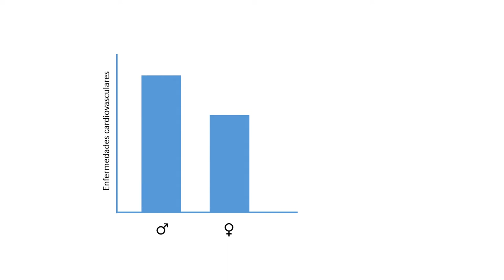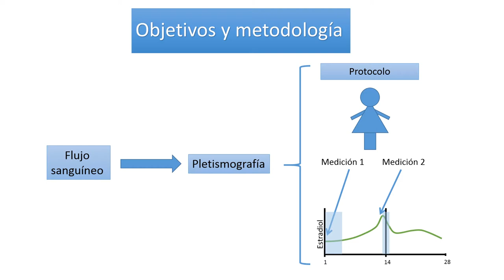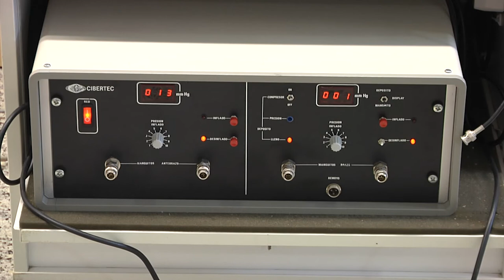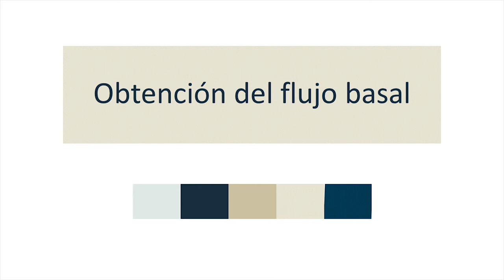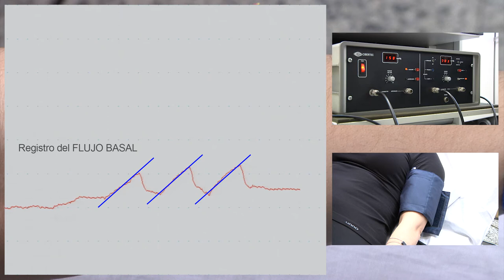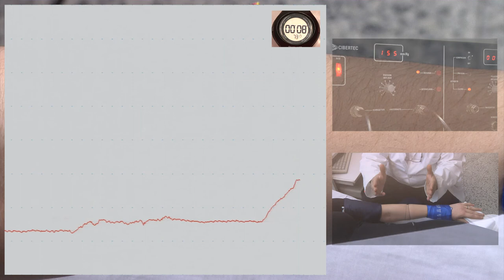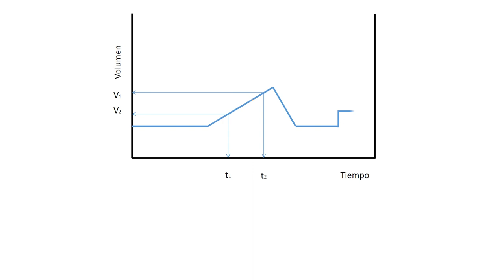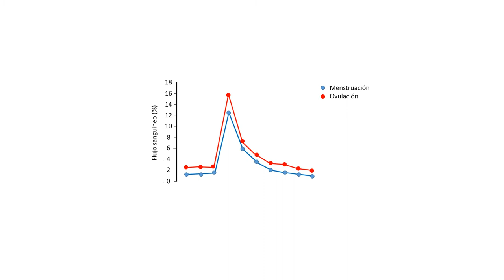Efecto de las hormonas femeninas sobre el flujo sanguíneo medido por pletismografía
Autor: Mauricio Aviñó, María Dolores; Vallés Martí, Soraya; Aldasoro Celaya, Martín; Vila Salinas, José;
Serie: Recursos didácticos para estudiantes de Fisiología
Data: 2016
Resum: Este proyecto está orientado a alumnos de Fisiología de cualquier Grado de Ciencias de la Salud. El objetivo general es integrar dos grandes bloques temáticos de la fisiología humana, como son el sistema cardiovascular y el endocrino, ayudando al alumno a tener una visión global de la fisiología. El proyecto tiene como objetivo específico comprobar si el flujo sanguíneo puede variar en función de la concentración de hormonas femeninas. Para ello, los alumnos se adentran virtualmente en un laboratorio de investigación,  aprenden el manejo de una técnica (la pletismografía) y se familiarizan con todas las fases del método científico.